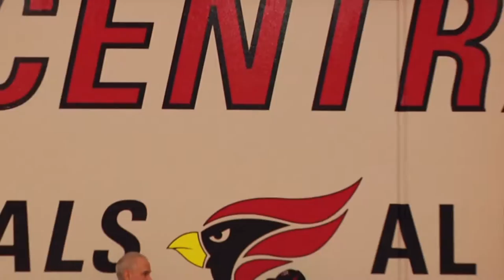North Central College Women's Track and Field - Chicagoland Indoors // 02.12.16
Highlights of the North Central College women's track and field team's fourth-place showing in the Chicagoland Indoor Championships, which the Cardinals hosted at Al B. Carius Track. North Central saw a school record broken in the 20-pound weight throw during the meet. Produced by Naperville Community Television.